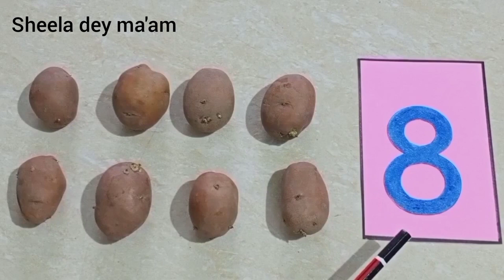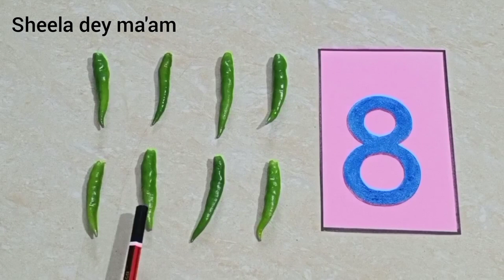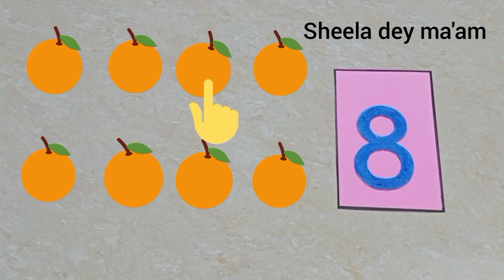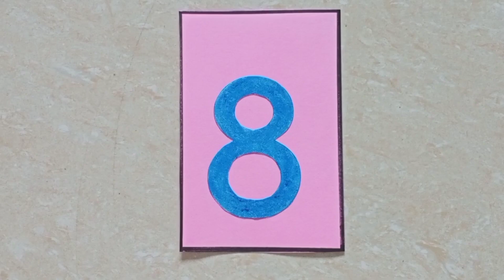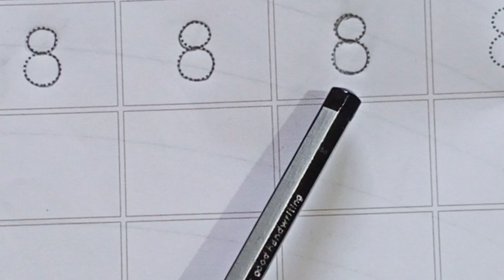Introduction of number-8|Number recognition| Preschool subject Maths#sheeladeymaam Number 8 for kids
Class Preschool Nursery
Subject Maths
Introduction of number 8
Number 8 for kids
Number 8
Number 8 for kindergarten Preschoolers
Nursery
How to introduce number 8
How to teach number 8
How to write number 8
Number recognition
Number for kids
Learn how to write number 8
The number 8 for preschool kids

Sheela Dey Maam

Sheeladeymaam